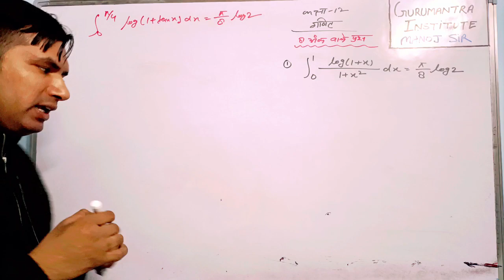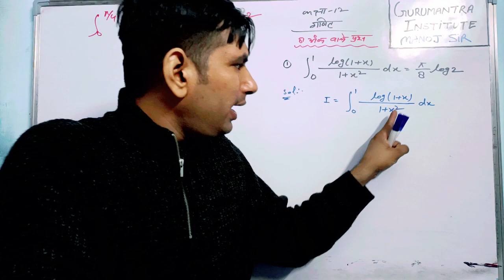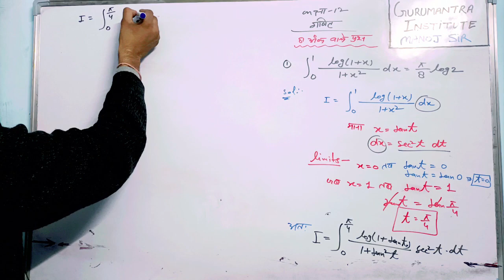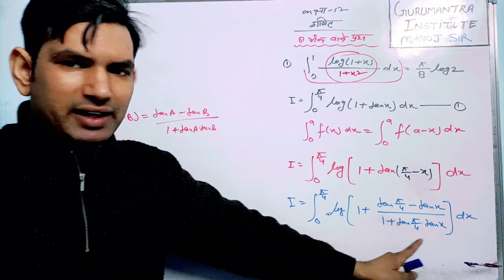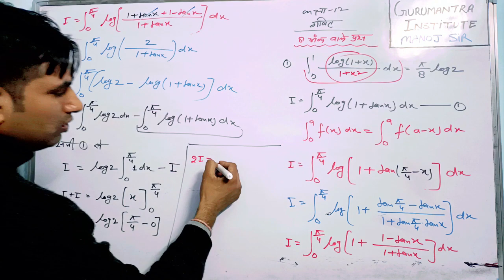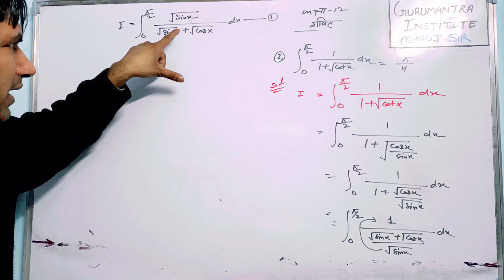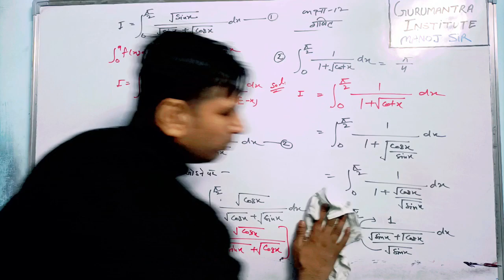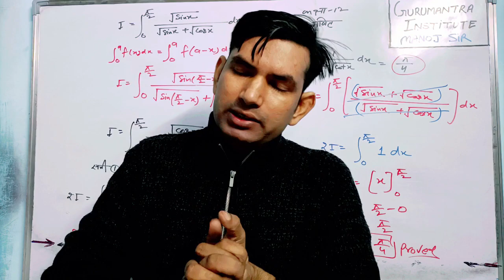बोर्ड परीक्षा 2024 के लिए 8 अंक वाले प्रश्नों का सॉल्यूशन | New Series | 12 Maths 8 marks que sol V1